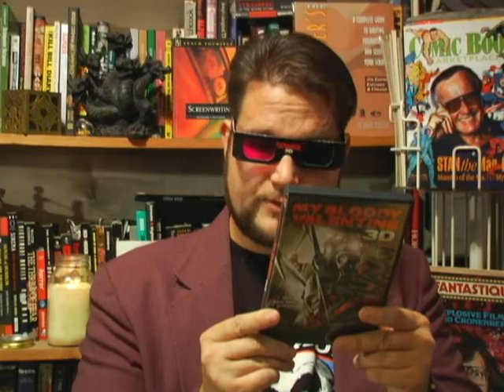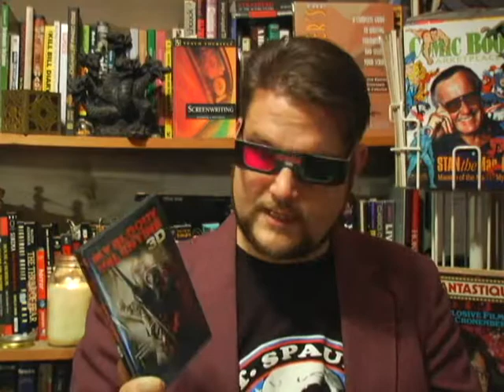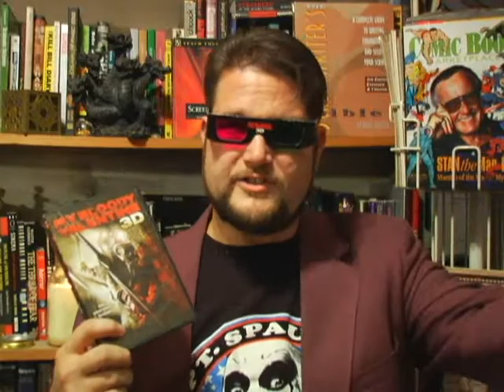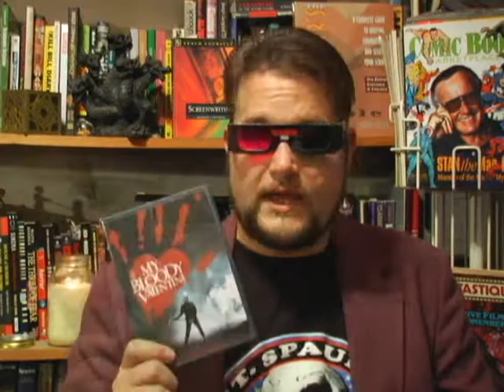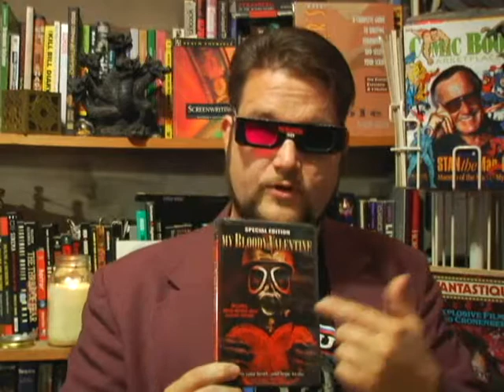MVP Presents: Streebo's Top 50 Horror Films of the New Millennium #49 My Bloody Valentine 3D (2009)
Join the adventures of the Mutantville Players on the MVP Blog over at Mutantville.com.

Tweet along with the Mutantville Players at Twitter!

Be our cyber-buddy on Facebook!

Find us over at MySpace.